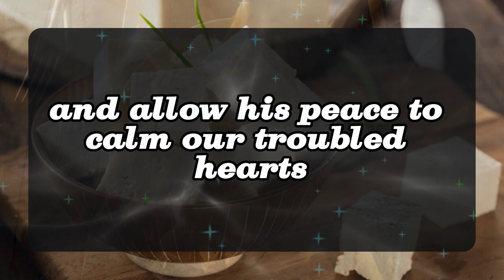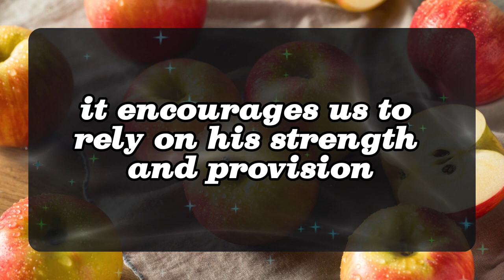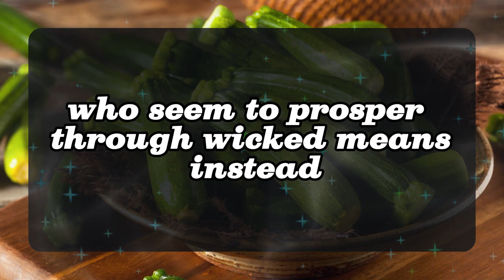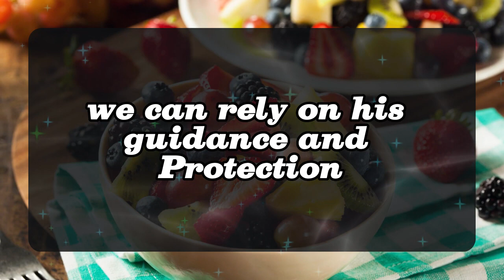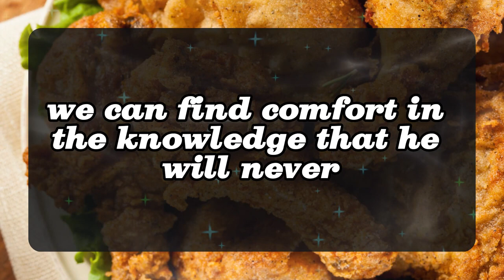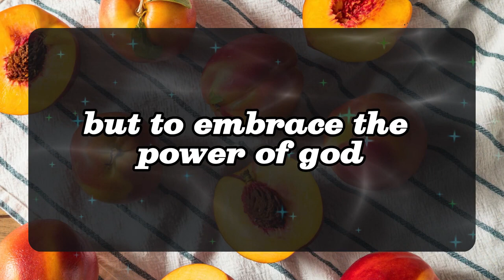💌God message: IF YOU SKIP JESUS NOW, YOU WON'T BE LUCKY IN OCTOBER... ✝️ Angels Message 1111